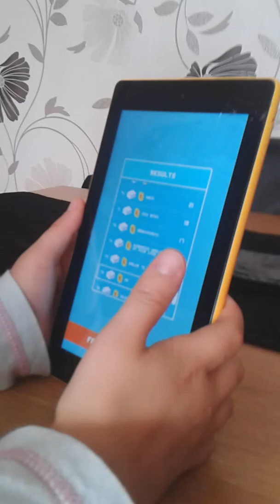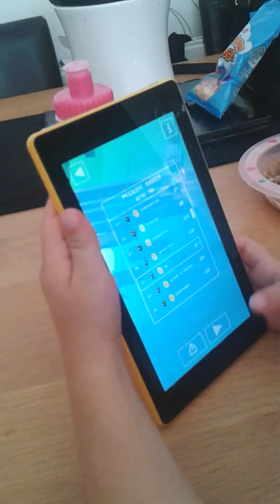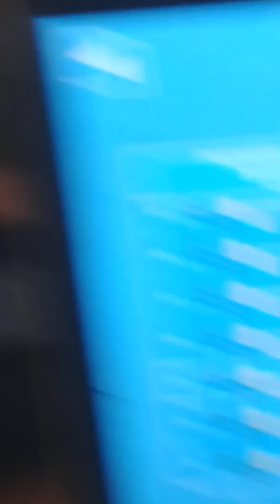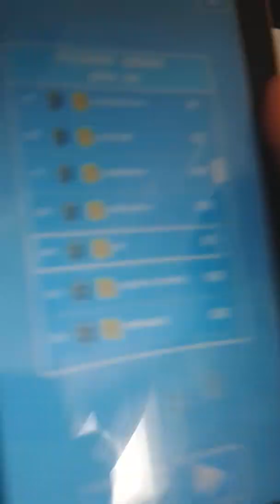Crossy road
Playing crossy road with litle sister